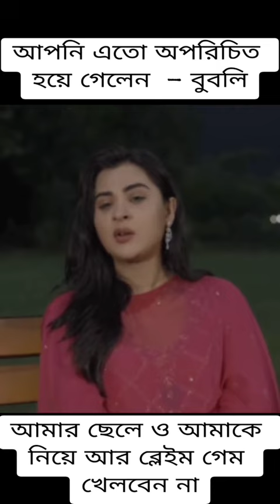হাইরে বুবলি এখন কান্না করো কেনো 👈